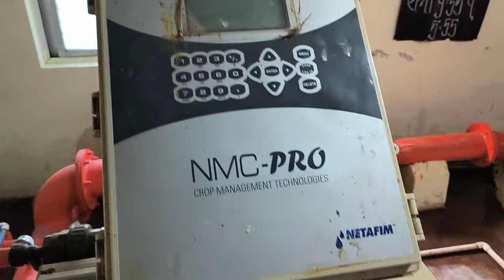1 एकड़ में 1350 कुंटल लें रहें गन्ना महाराष्ट्र किसान